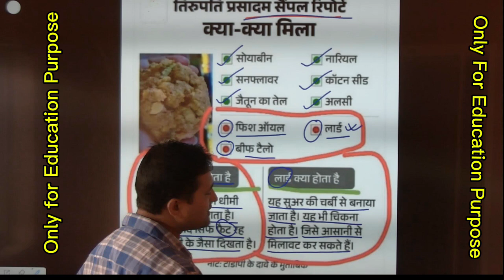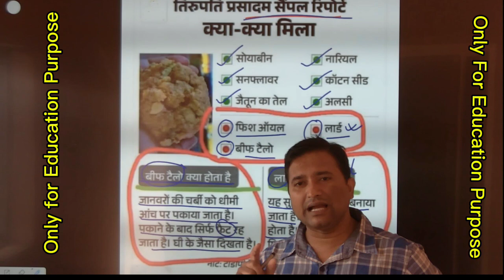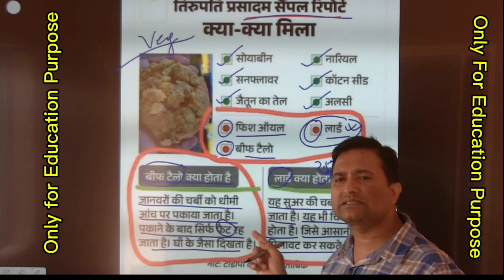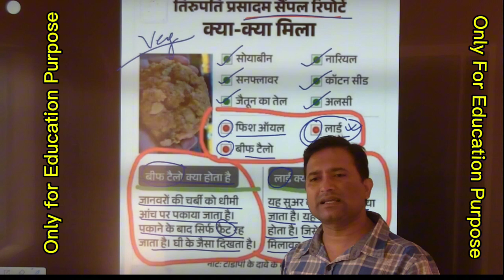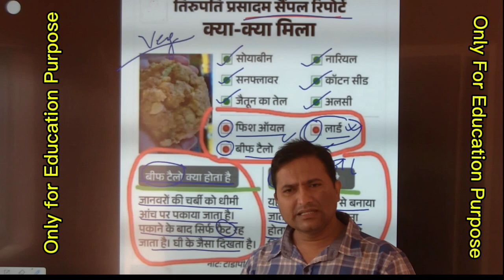Balaji mandir | तिरुपति के लड्डू में मिलावट | ghee adulteration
Ghee Adulteration Test: तिरुपति बालाजी के लड्डू में इस्तेमाल होने वाले घी में मिलावट पाई गई है। सरकार ने रिपोर्ट दिखाकर दावा किया है कि इसमें 3 जानवरों की चर्बी मिलाई जा रही थी।